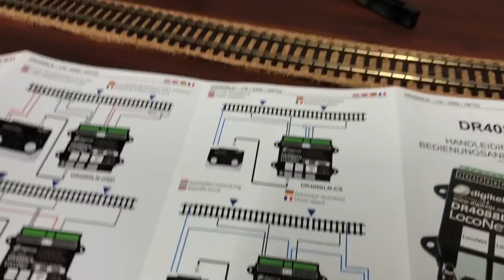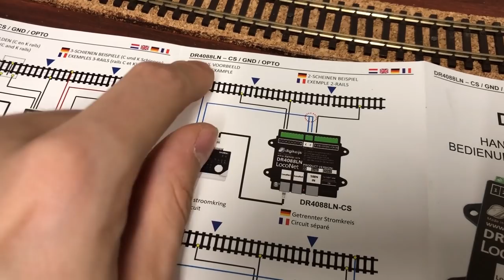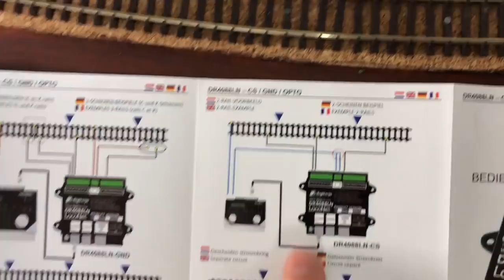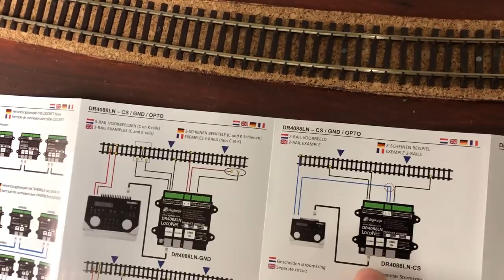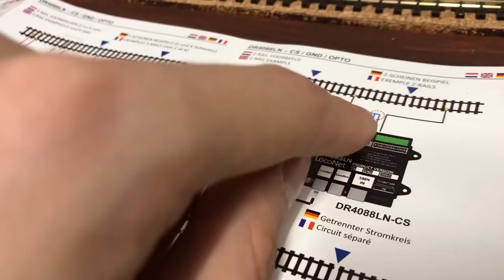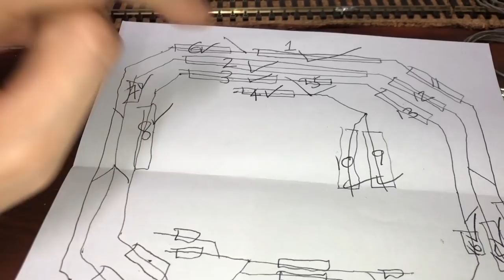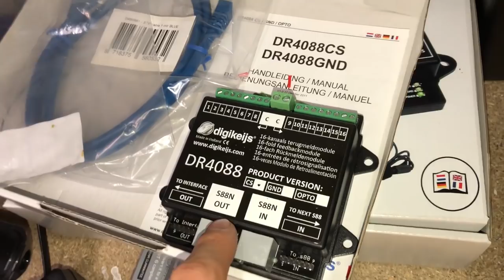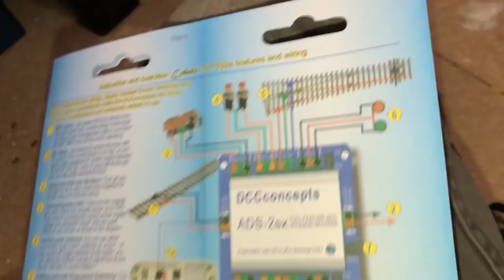How To Build A Model Railway - Episode 24 - Final Wiring & Explanations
In this video I finish the wiring for the new computer controlled DCC layout. I talk through how I wire up the track detector units, and also how I wire up the point decoders.
I then make a final summary and detailed explanation of how the entire system works, and how the wiring works with each other.

In this series, I am showing you my progress of building a model railway in the loft. From the very start of converting the loft into a useable space, right through to the continuous building of the layout.

I hope you enjoy the video and find it useful in some way.